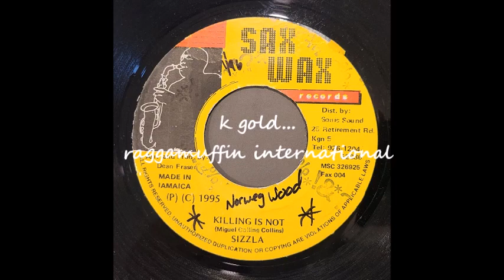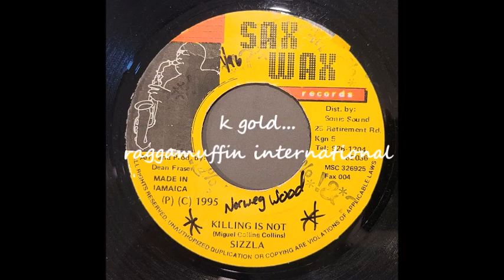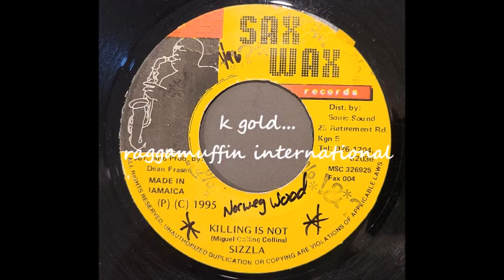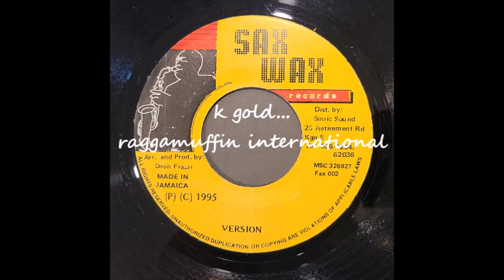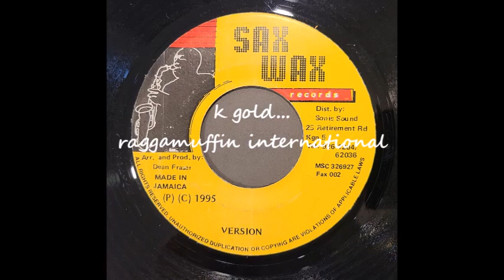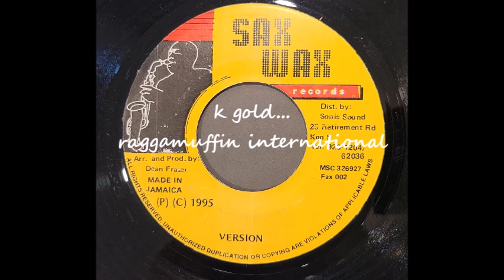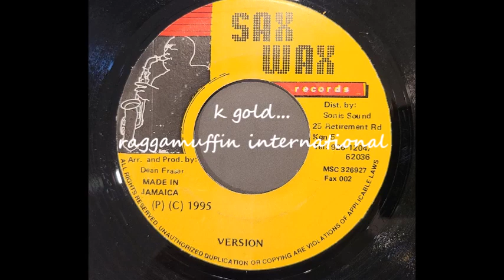Sizzla - Killing Is Not🇯🇲 (I Don't Own The Rights To The Song, Fair Use Only.)